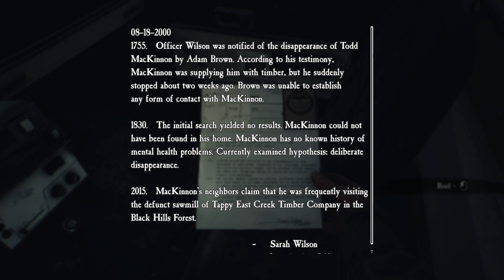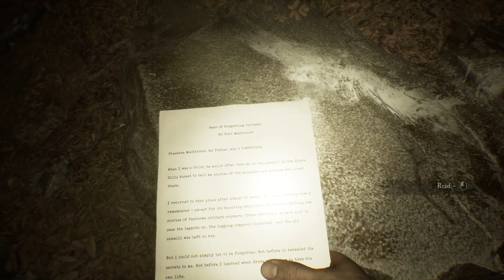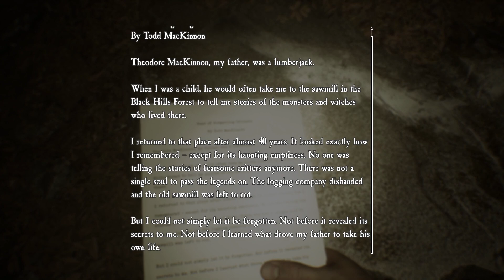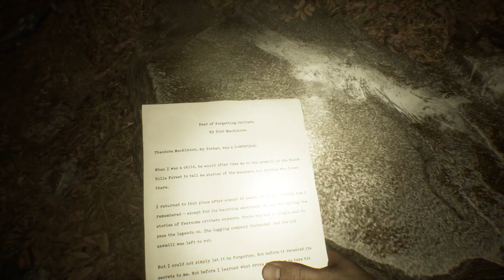BLAIR WITCH Walkthrough Gameplay Part 2 - "where is peter?"